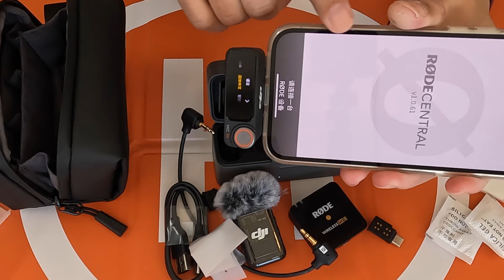【無線咪】放棄 RØDE 而轉投 DJI 的四個理由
轉用 DJI Mic 2之後就徹底解決晒我喺 RØDE 遇到嘅問題！￼